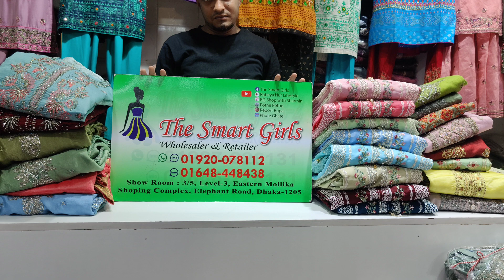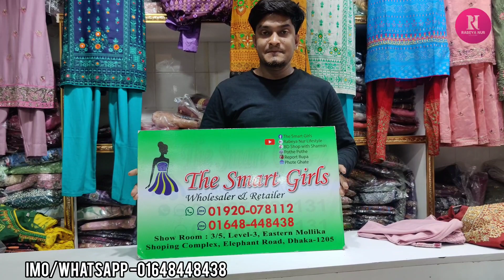অবিশ্বাস দামে বিউটিফুল পাকিস্তানি সাদা বাহার পার্টি থ্রী-পিছ কিনুন||Beautyful Pakistani party 3piece